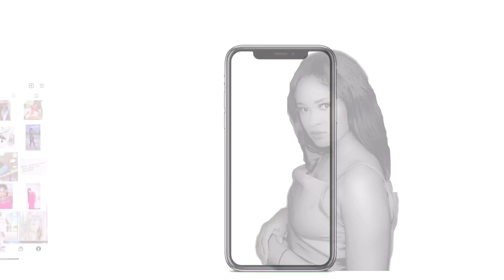I TAXLEXED MY HAIR|| 4C NATURAL HAIR|| Juliette Joy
So i decided to taxlexed my 4c Natural Hair after almost 2 years. The experience has been a rollercoaster.

Please let me know what other videos you are interested in seeing! Until next time .XOXO , JOY❤️